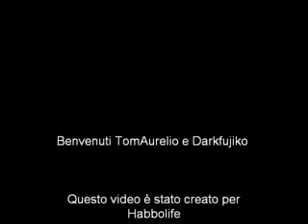TomAurelio e Darkfujiko - Habbo.it Staff 2010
habbolife video